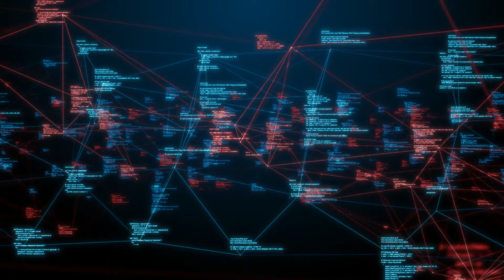התחרות על הכבלים התת-ימיים